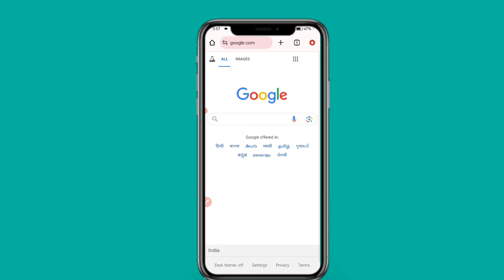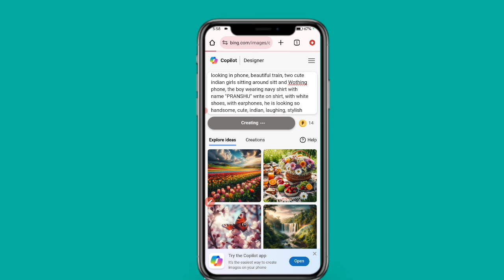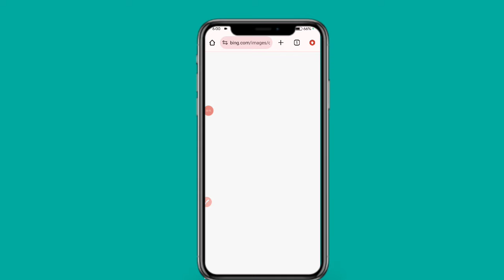new 3d couple ai photo editing | instagram trending ai photo editing | bing ai photo editing 💖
🔵PROMPT 🔵

16 years old boy sitting in metro train, and looking in phone, beautiful train, two cute indian girls sitting around sitt and Wothing phone, the boy wearing navy shirt with name "PRANSHU" write on shirt, with white shoes, with earphones, he is looking so handsome, cute, indian, laughing, stylish hear cut. High quality 4k pictures,  blaring background.